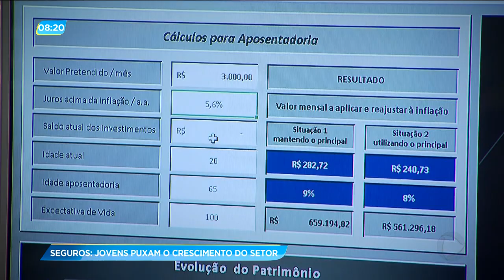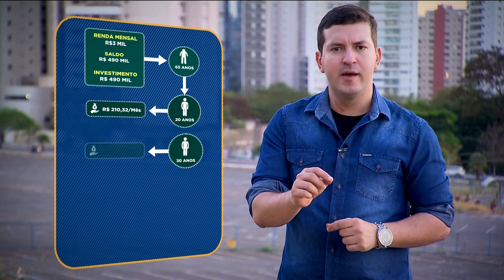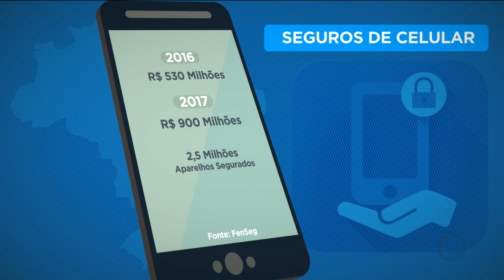GA - Seguros: jovens puxam o crescimento do setor - 07-09-2018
Garantir a segurança do patrimônio ou sonhar com a estabilidade da previdência privada. O cenário de crise no Brasil faz com que os jovens comecem a pensar em soluções antes dos 30. E isso impulsiona o mercado de seguros.